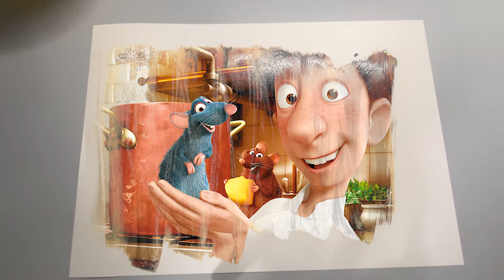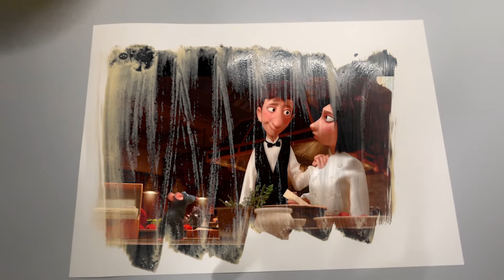How to Draw Ratatouille with Glitter for Kids | Live Drawings: Ratatouille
How to Draw Ratatouille    with Glitter for Kids, Live Drawings Ratatouille , how to draw Ratatouille ,